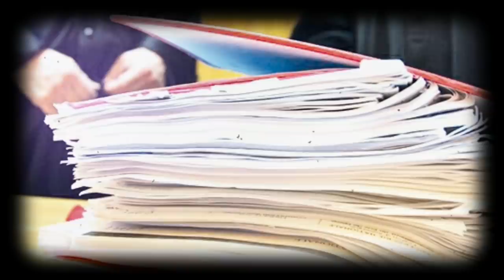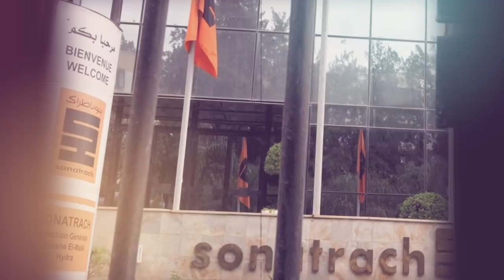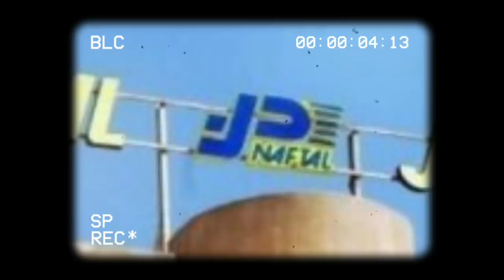Zeghmati ou la preuve que le clan Gaïd Salah est toujours là | Amar Ghoul, j'appliquais les ordres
* Zeghmati ou la preuve que le clan Gaïd Salah est toujours là.
* Amar Ghoul : « J’appliquais les décisions du président Bouteflika ».
* PETROGEL, le PDG de Sonatrach, et les directeurs de NAFTAL.